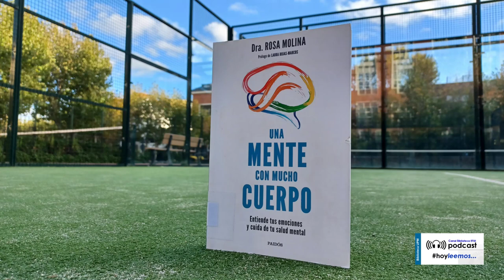"UNA MENTE CON MUCHO CUERPO" de la Dra. Rosa Molina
"Una mente con mucho cuerpo es una guía que te enseñará a entender tus emociones a través de lo que expresa tu cuerpo, al tiempo que ofrece las claves para regular tus estados de ánimo, potenciar tu creatividad, tomar mejores decisiones o hacer frente a la adversidad y de este modo, cuidar de tu salud mental."

Una mente con mucho cuerpo/ Dra. Rosa Molina - Ed.Paidós

hoyleemos en la @bibliotecaetsii: el podcast.
Los bibliotecarios de la ETSI Industriales UPM ponen voz a fragmentos de sus títulos favoritos.
Voz, edición de audio, fotografía: @bibliotecaetsii